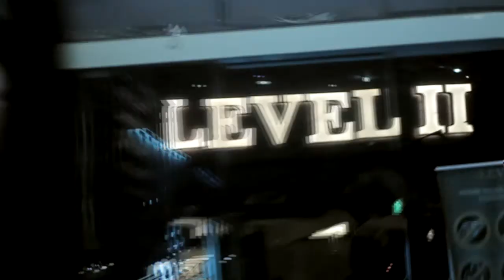Night flight 1 Anniversary, Level II Foundry 8 SCBD